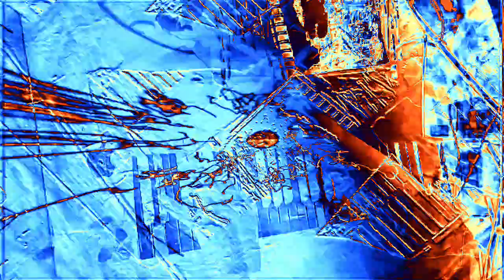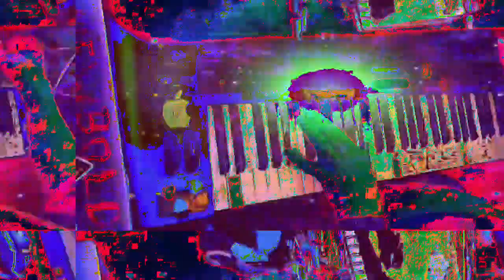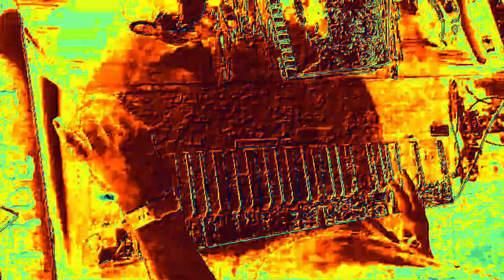[EPILEPSY WARNING] Movie 23 02 16 12h07m35s